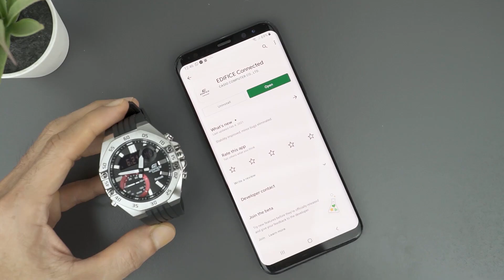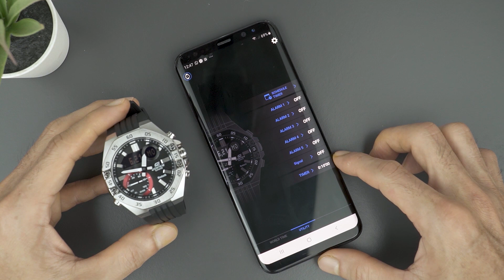CASIO EDIFICE ECB-10PB-1A - G-STEEL VERSI MURAH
Bagi kalian yang udah keburu jatuh cinta dengan beberapa model G-Shock G-Steel yang memiliki bezel berbahan metal,
namun masih terhalang dengan harganya yang relatif cukup mahal, maka ngak ada salahnya kalian coba mengintip model metal bezel dari edifice ini.
Secara desain dan kwalitas, model edifice ECB-10PB-1A ini sama sekali ngak kalah sama beberapa model G-Shock.
Bahkan desain dari Edifice ECB-10PB yang terinspirasi dari dunia mobil balap terlihat lebih elegan dan modern.
Dan bukan hanya itu aja guys, harga dari model yang berwarna hitam ini juga jauh lebih murah jika dibandingkan dengan model G-Steel ataupun
model G-Shock dengan bahan metal bezel lainnya.

nah kira-kira apa saja sih kelebih dan kekurangan dari model edifice ECB-10PB-1A ini? mari kita lihat

Anda bisa melakukan pembelian melalui link dibawah ini
( TERSEDIA TOPED, SHOPEE DLL )

EXCLUSIVE PARTNER WITH :   @indowatch